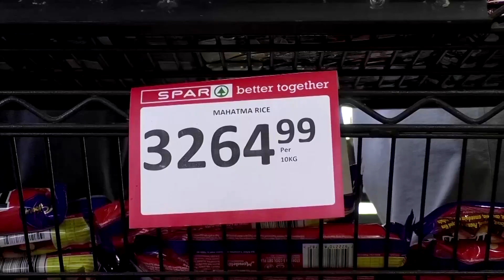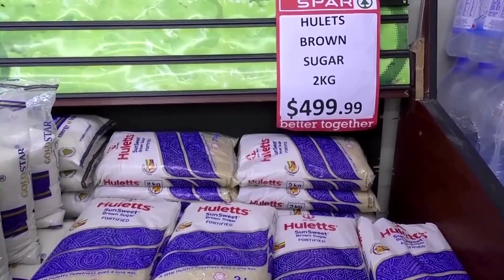Zimbabwe: a window into Africa's rising food crisis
Russia's invasion of Ukraine will worsen a food crisis across the continent, United Nations agencies are warning.